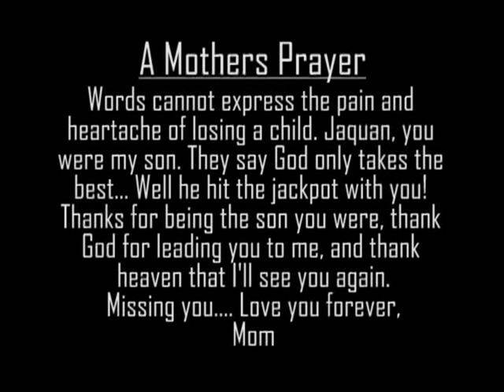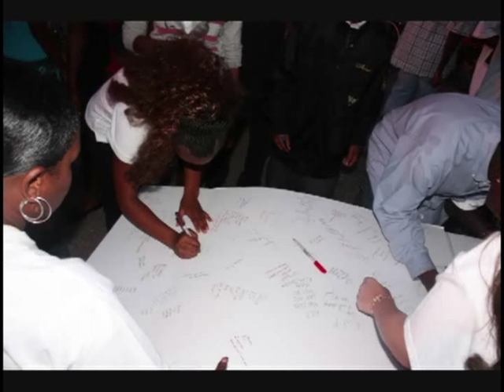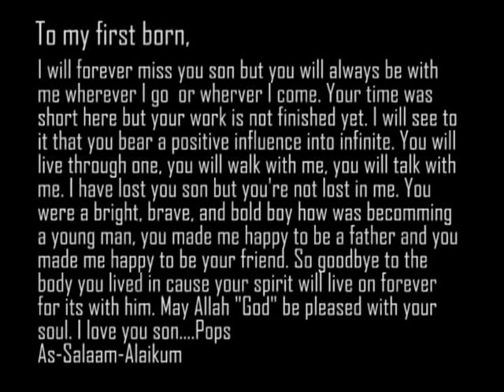RIP Jaquan Slideshow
Slideshow of my nephews life and candle light memorial